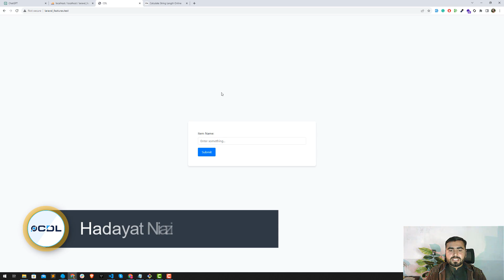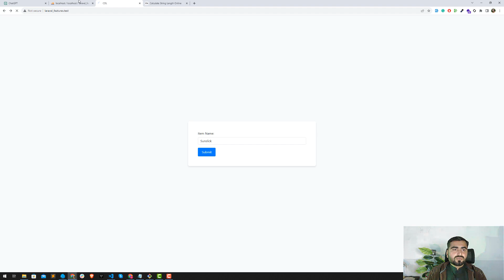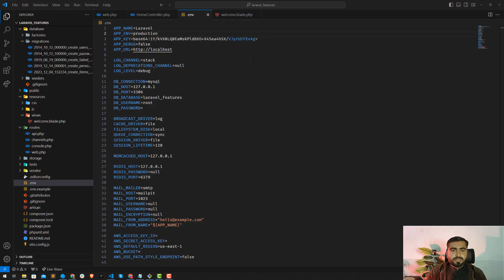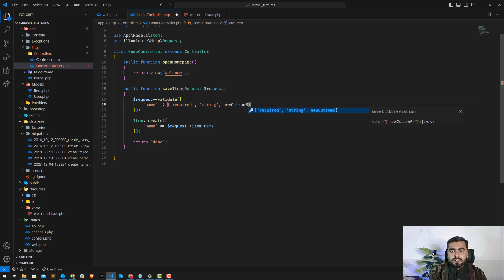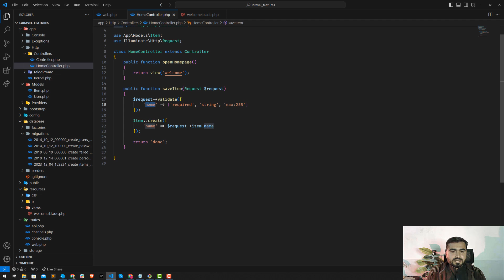Apply Max Laravel Validation Rule to Ensure 24/7 Availability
Unlock Maximum Reliability: Applying Pro Validation Rules to Ensure 24/7 Availability for Your Application!